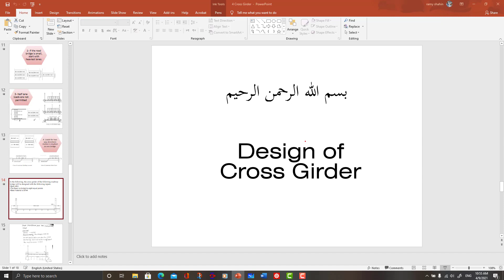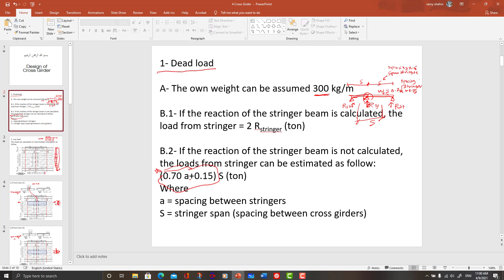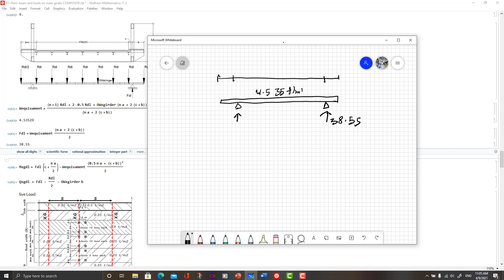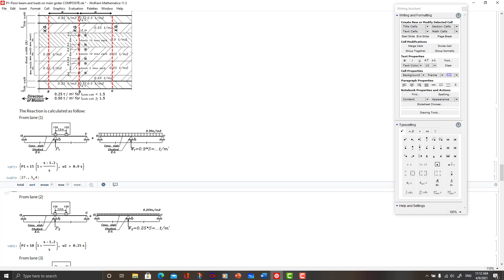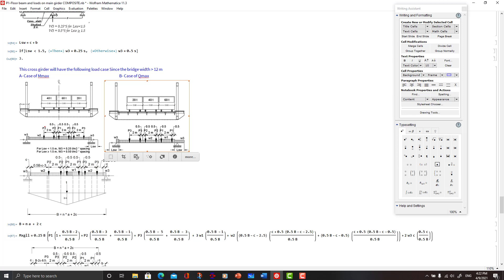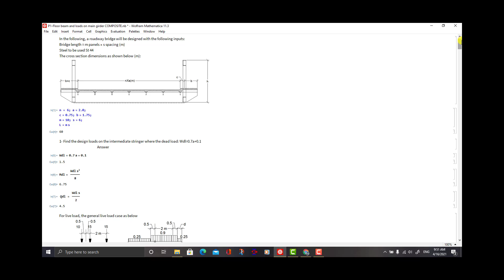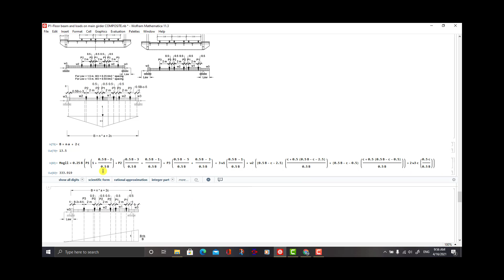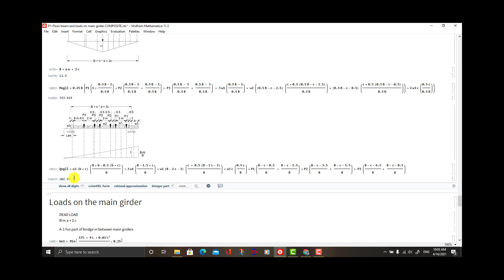Design of Cross Girder 2/2